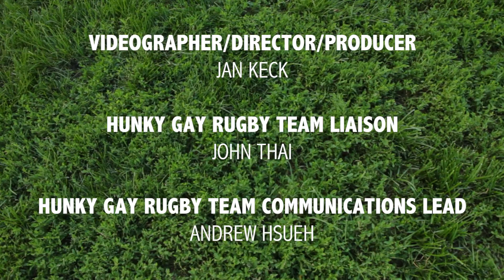Phil dancing in a rugby game!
I love dancing around old schools... especially when school is out. But even better is when a gay rugby team is practicing in the field next door! I just slightly interrupted their game and kept on my way.

I highly encourage dancing up a goal post. It's very satisfying!

Thank you as always to Jan Keck for filming! And big thanks to John Thai and Hsueh for coordinating my interruption with the Muddy York gay rugby team!!! You guys are really amazing and very, very hunky.

The song I'm dancing to is called "Hold My Hand" by the glorious Jess Glynne.